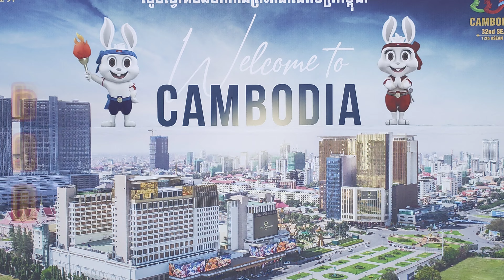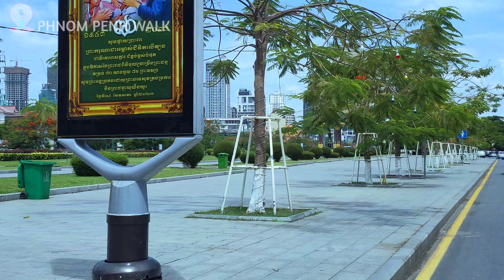Phnom Penh City after 32nd SEA GAMES and 12th ASEAN PARA Games 2023